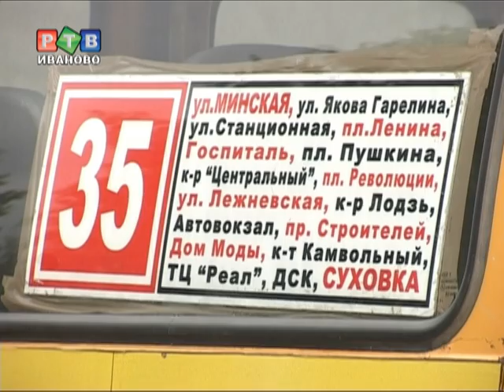Рейд по нелегальным перевозчикам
Несмотря на все попытки навести порядок в сфере пассажирского транспорта, водители и владельцы маршрутных автобусов до сих пор остаются одними из главных нарушителей правил движения и перевозок. Инспекторы ГИБДД и специалисты городского комитета по транспорту и связи регулярно проводят специальные рейды